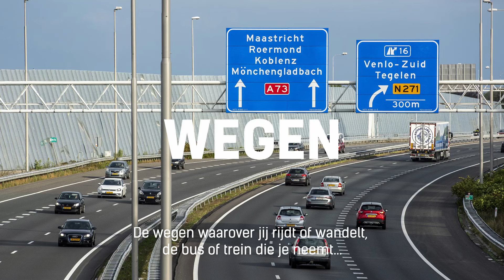De Provincie heeft invloed op jouw dagelijks leven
Wist je dat de Provincie best veel invloed heeft op jouw dagelijks leven? Sander legt het voor je uit.

15 maart zijn de Provinciale Staten verkiezingen. Meer te weten komen over de verkiezingen of hulp nodig bij het vinden van een partij die jouw stem vertegenwoordigt? Kijk op ikkieslimburg.nl